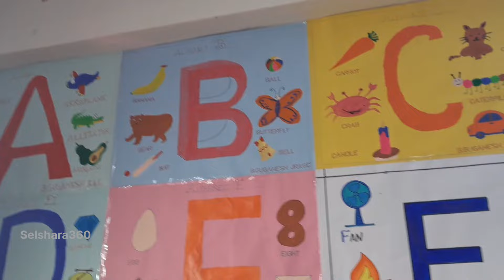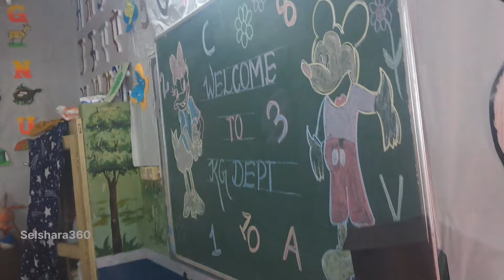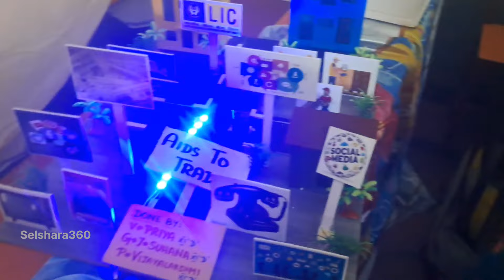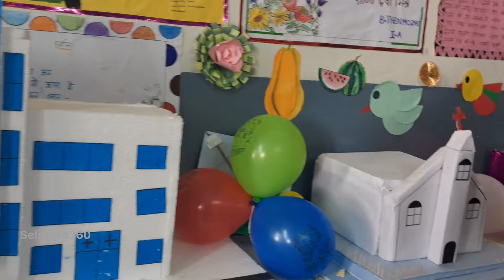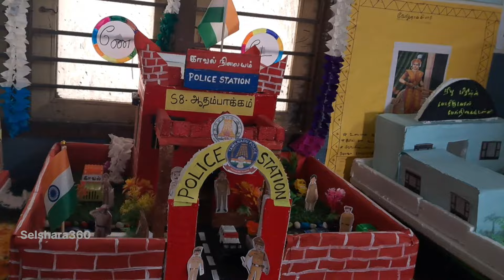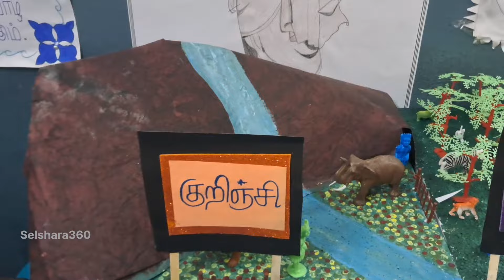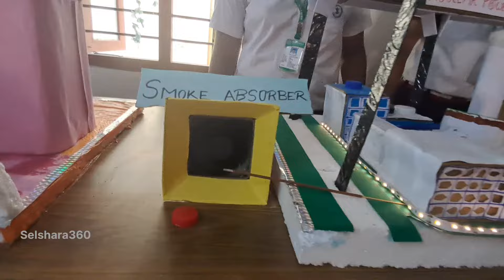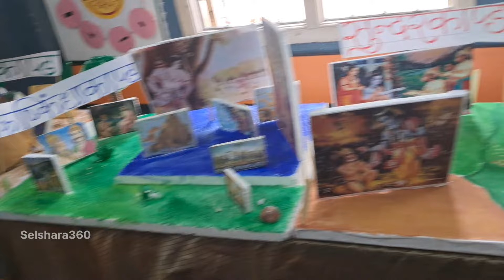Amazing School 2024 Exhibition | New Prince Shri Bhavani Senior Secondary School |Chennai Exhibition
selshara360 yt whatsappstatus Amazing School 2024 Exhibition | New Prince Shri Bhavani Senior Secondary School |Chennai Exhibition
my son studying this School amazing Exhibition 2024
kindly watch & Enjoy...
share & support
New prince shri bhavani vidyashram Senior Secondary School adambakkam

New Prince Shri Bhavani Vidyashram Sr sec school